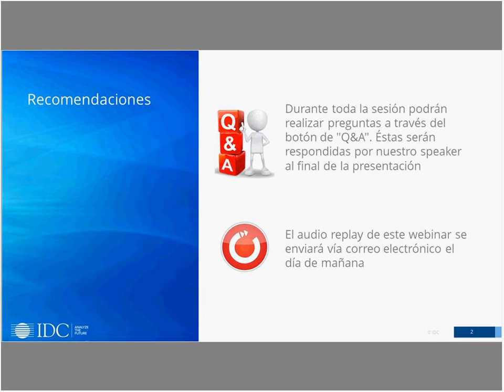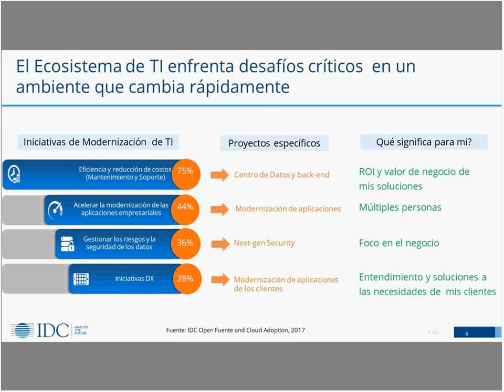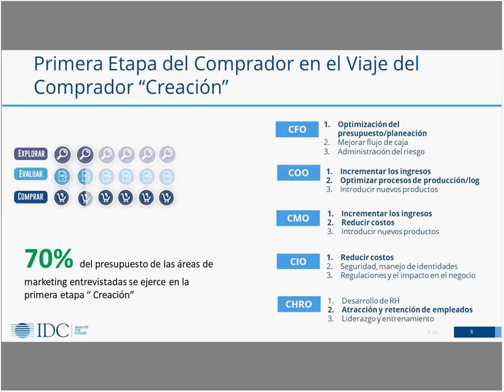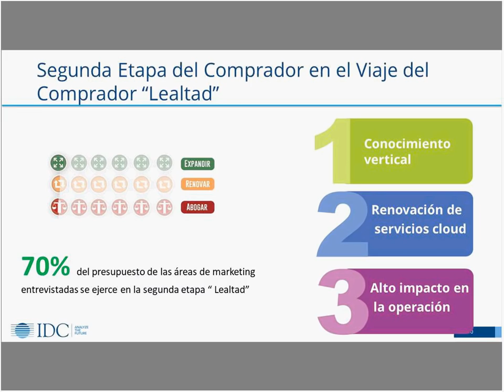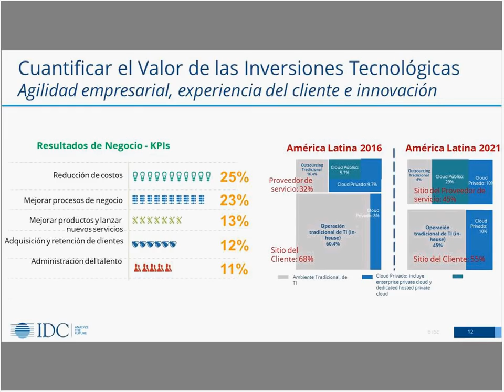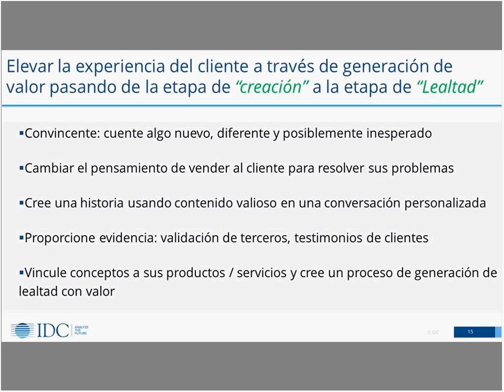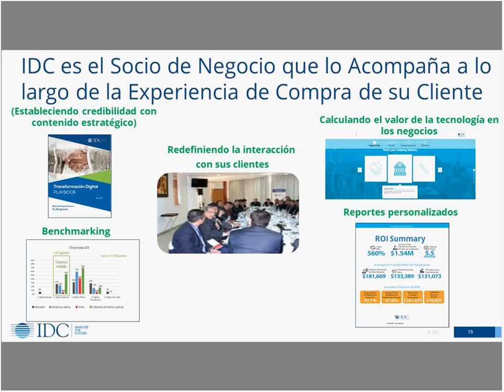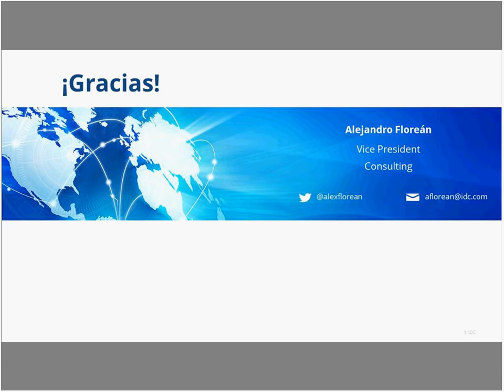Webinar IDC: Dirigiendo la estrategia de Marketing a través del viaje del comprador